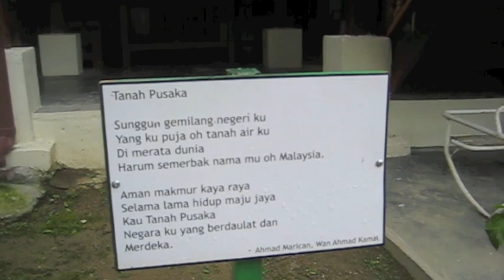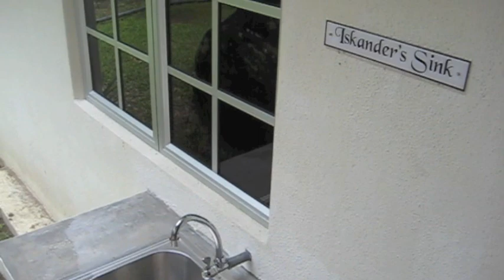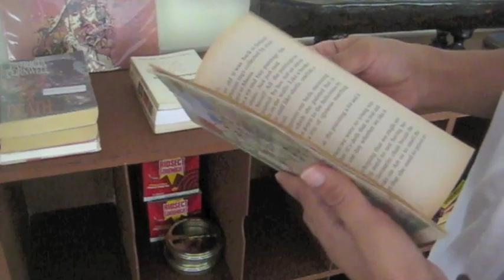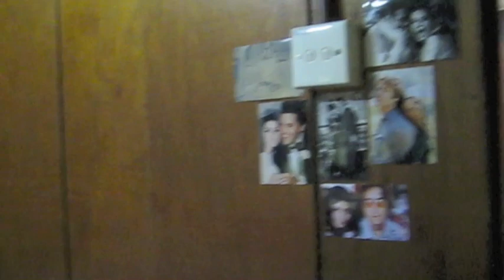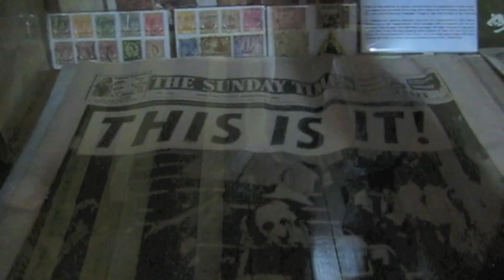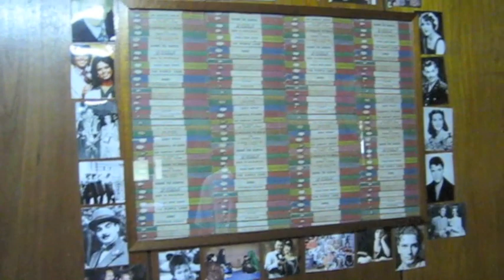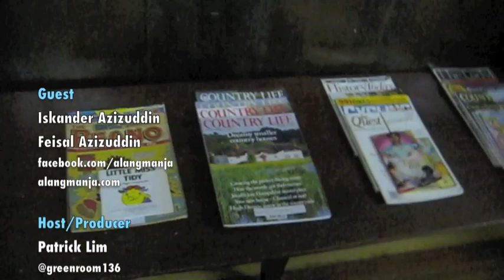ConcreteJungle #14 : Alang Manja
Alang Manja is a private retreat set in old Malaya era. Two brother's venture to turn a kampung style house from the 1950s to a charming getaway from the hustle and bustle of city life. Iskander and Feisal took me on a little tour of their labour of love and shared their origin story about how they came up with the idea. And the challenges of getting this project lifted off the ground.

ConcreteJungle is a search for entrepreneurs of business venture or projects of thought provoking proportion to learn their origin story. Learn about entrepreneurship from the experts.